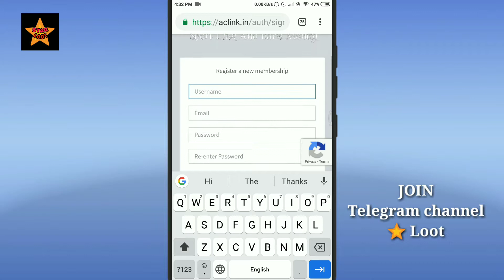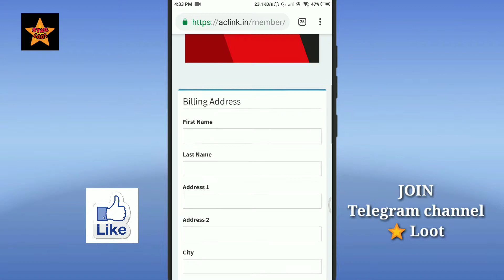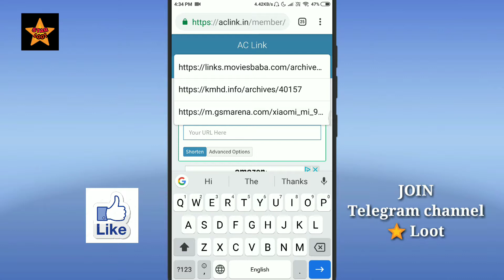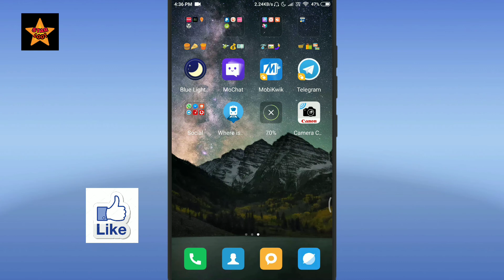ERAN from link short. Link ko shot karke aro use share kare ERAN karo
Hello to is short link se new idea se app  jayda se jayada ERAN kar sakte ho to ye video pura dekna na bhule

Site link👇👇👇👇👇👇🤑🤑🤑